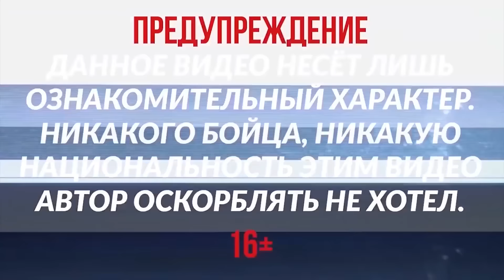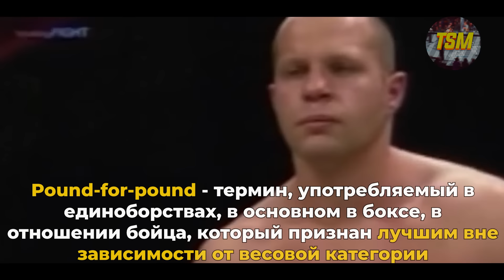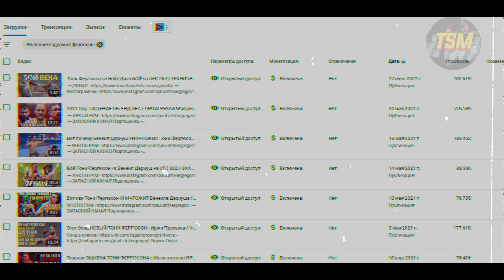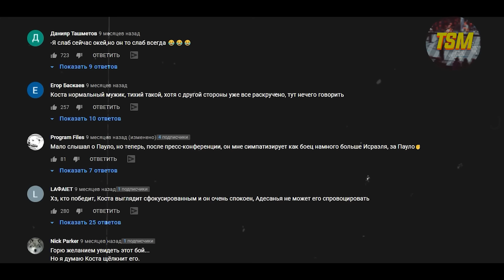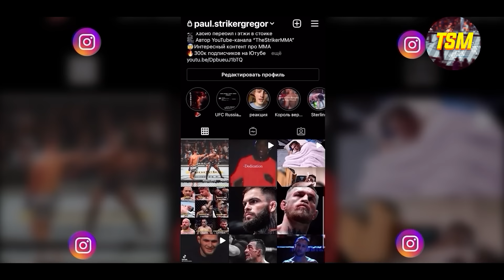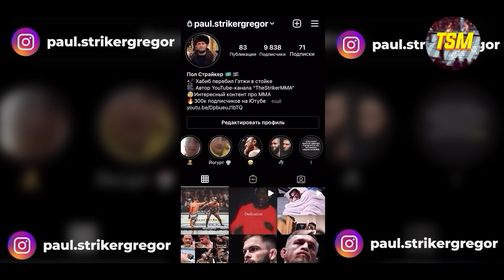ЛИЦЕМЕРНЫЕ ФАНАТЫ ММА И UFC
Хотите заказать РЕКЛАМУ?Пишите в VK
ПОДДЕРЖКА КАНАЛА:
Информация о видео:
Ко́нор Э́нтони Макгре́гор (англ. Conor Anthony McGregor; род. 14 июля 1988, Дублин, Ирландия) — ирландский боец смешанных боевых искусств, выступавший также в профессиональном боксе. Выступает под эгидой «UFC» в лёгкой весовой категории. Бывший чемпион UFC в лёгком и полулёгком весе.
Да́стин Гленн Пуарье (англ. Dustin Glenn Poirier; род. 19 января 1989, Лафейетт) — американский боец смешанного стиля, представитель лёгкой весовой категории. Выступает на профессиональном уровне начиная с 2009 года, известен по участию в турнирах таких бойцовских организаций как UFC и WEC. Бывший временный чемпион UFC в лёгком весе.
Энтони Арман Фергюсон (англ. Anthony Armand Ferguson; род. 12 февраля 1984 года, Окснард, Калифорния, США) — американский боец смешанного стиля, выступающий под эгидой UFC в лёгкой весовой категории. Бывший временный чемпион UFC в лёгком весе. Победитель 13-го сезона The Ultimate Fighter. Бывший чемпион PureCombat в полусреднем весе. По состоянию на 18 мая 2021 года занимает шестую строчку официального рейтинга UFC в лёгком весе.
Хаби́б Абдулмана́пович Нурмагоме́дов (авар. Хӏабиб Нурмухlамадов; род. 20 сентября 1988 года, Сильди, Цумадинский район, Дагестанская АССР, РСФСР, СССР) — российский боец смешанных боевых искусств, выступавший под эгидой UFC. Бывший чемпион UFC в лёгком весе.
Фёдор Влади́мирович Емелья́ненко (род. 28 сентября 1976 года, Рубежное, Луганская область, Украинская ССР, СССР) — российский спортсмен, боец ММА, четырёхкратный чемпион мира по смешанным боевым искусствам — ММА в тяжёлом весе по версии «Pride FC», двукратный — по версии «RINGS», двукратный — по версии «WAMMA», четырёхкратный чемпион мира и девятикратный чемпион России по боевому самбо. Заслуженный мастер спорта по самбо и мастер спорта международного класса по дзюдо.Считается лучшим бойцом за всю историю смешанных единоборств.